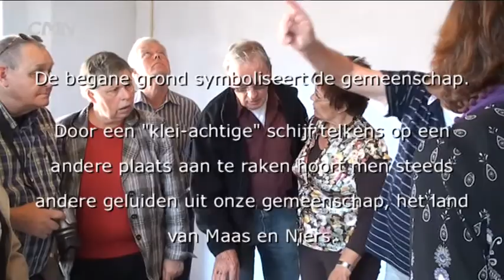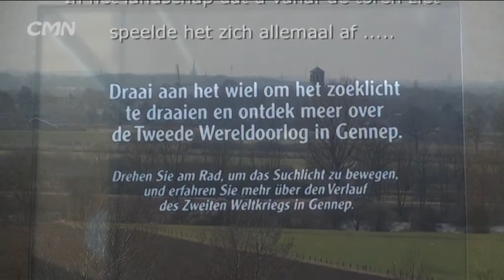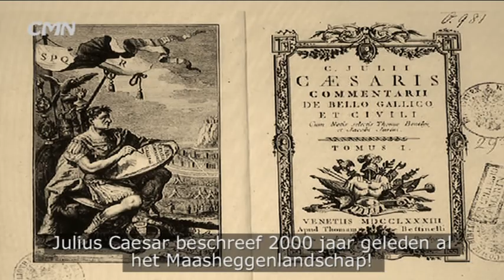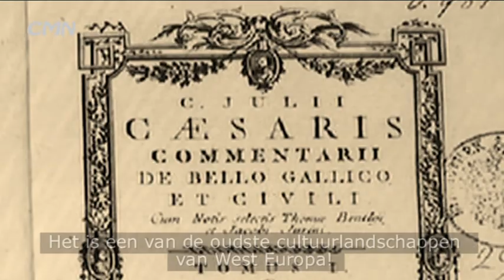Bezoekerscentrum Martinustoren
Bezoekerscentrum Martinustoren is het bezoekerscentrum voor het land van Maas en Niers te Gennep. Het informeert op interactieve wijze over de cultuurhistorie en natuur van de regio.Toegang is gratis. De toren is tevens start- en eindpunt van meer dan 10 historische fiets- en wandelroutes.